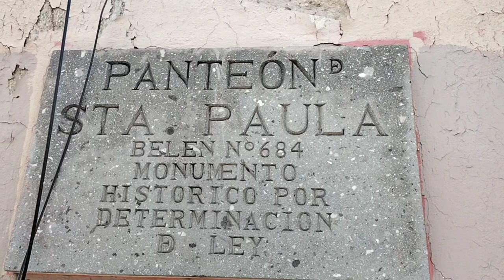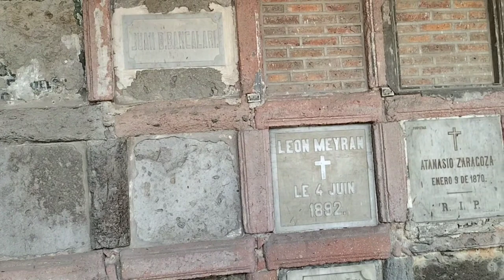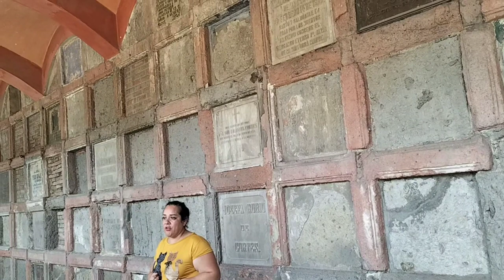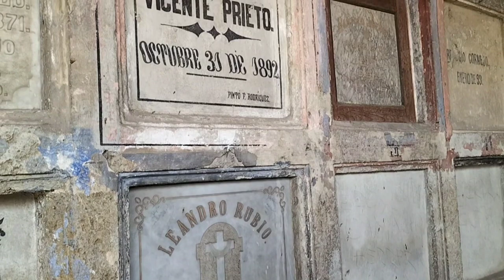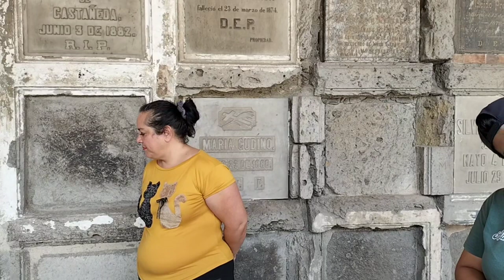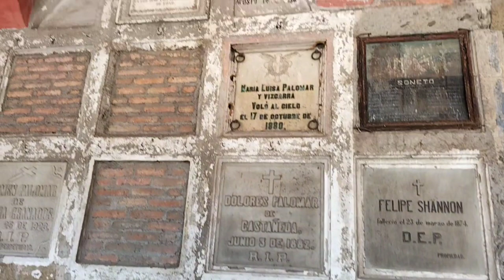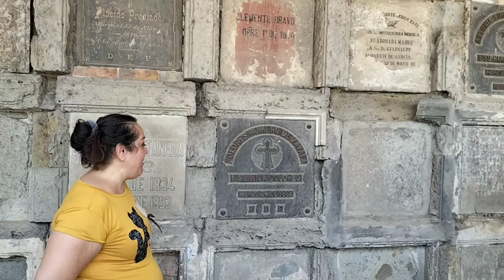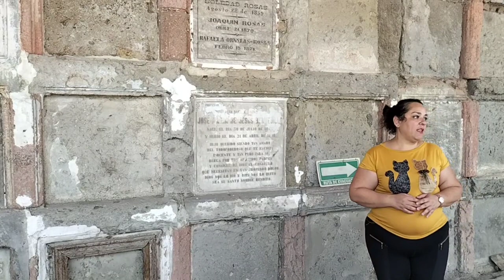recorrido en el panteón de belen 😉